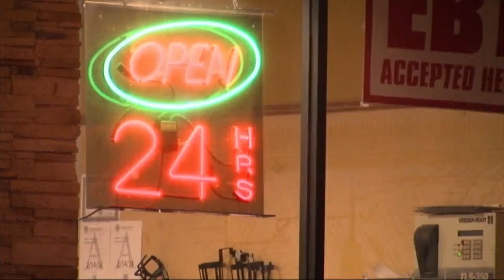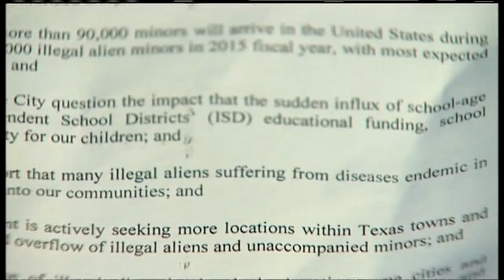Tina Wknd DB 4 7-6-14.mp4